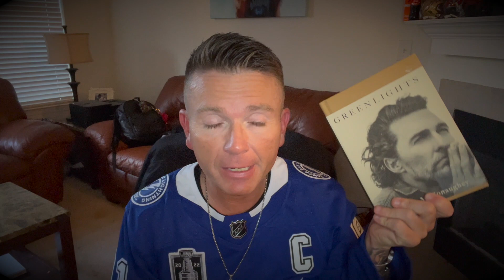Green Lights Matthew McConaughey Intro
Sorry I mispronounced his name :/